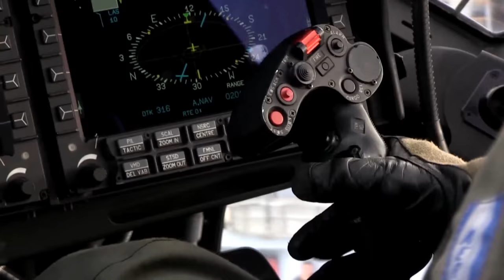SeaOwl Navy Commando Training Services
SeaOwl is a leading European service provider specialised in Navy training support services for the Navy and Defense industries. Commando training involving:
- Assault (sea side, helicopter rope)
- Commando infiltration and weapons search
- Close quarter battle inside the Combat Module
- Simulate asymmetric attacks